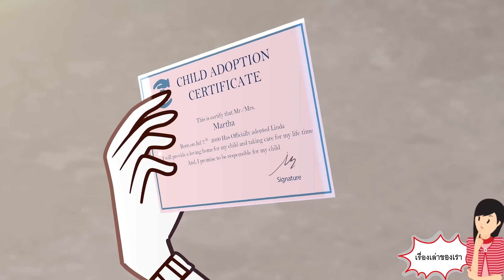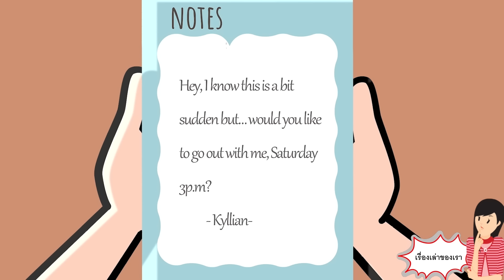ฉันไม่สามารถจดจำได้หากไม่มีหน้ากาก